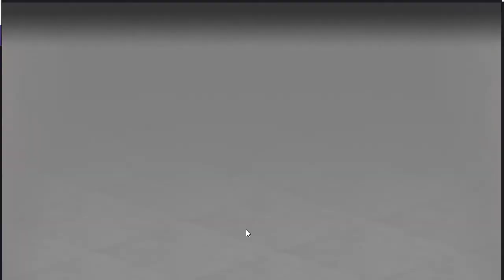8화完 로그라이크형 하드코어 RPG - 던전에서 죽기싫어 (도바킴)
던전에서 죽기싫어 (도바킴)